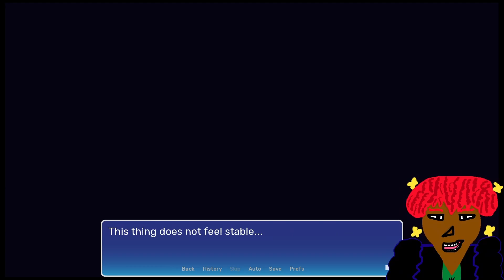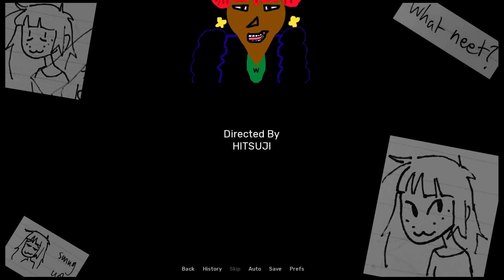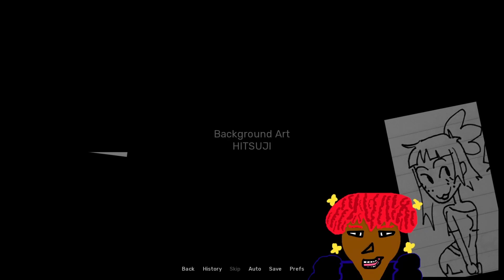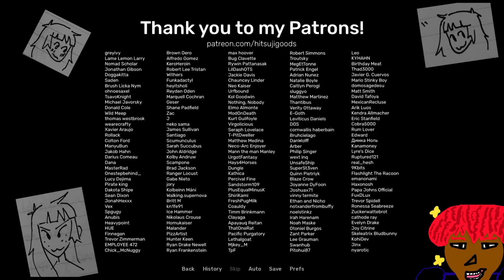The Otaku Experience | NEET Girl Date Night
Yes I was being awkward. I'll do better next time